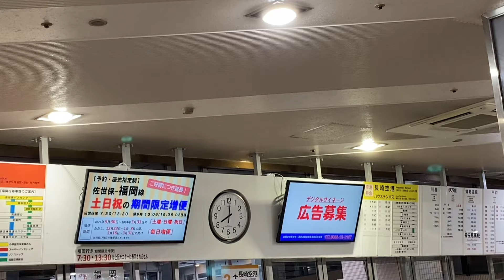【VLOG】MOUSE PEACE 我龍転生で上田くんの美しさにビビった